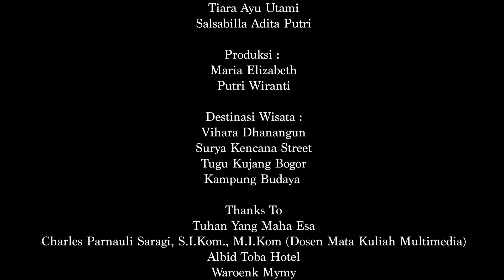Film Pendek "MENTARI KEMBALI BERSINAR"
Ales Sandra Filpina Nubatonis - Ibu
Syafa Khairunnisa - Mentari

Kameramen :
Meikeil Ocktavianus

Clapper & Editor :
Nafda Maulidia

Produser Executive :
Raja Prima Doly

Produser :
Siti Yasmin Salsabila Sunantoputri

Artistic Team :
-Hani Fitriani
-Vio Felicita

Lighting Team :
-Ramadhan Salsabil

Wardrobe & Makeup :
-Tiara Ayu Utami
-Salsabilla Adita Putri

Produksi :
-Maria Elizabeth
-Putri Wiranti

Thanks To
- Charles Parnauli Saragi, S.I.Kom., M.I.Kom (Dosen Mata Kuliah Multimedia)
- Albid Toba Hotel
- Waroenk Mymy